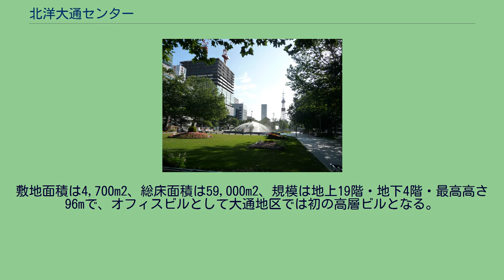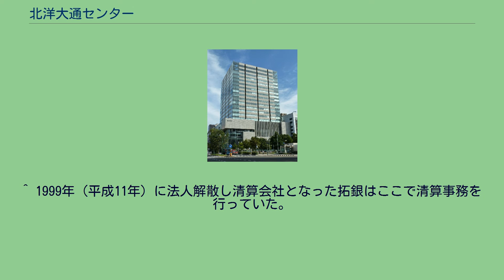北洋大通センター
建設中の北洋大通センターと大通公園 札幌駅前通地下歩行空間からの出入口 北洋大通センター（ほくようおおどおりセンター）は、札幌市中央区大通西3丁目にある高層ビル。
2010年（平成22年）3月31日竣工。
同年5月6日にプレオープンし、9月23日にグランドオープンした。
北洋銀行の本店ビル（大通西3丁目、1976年（昭和51年）2月竣工）は老朽化が進んでいた。
1998年（平成10年）に破綻した北海道拓殖銀行の旧本店ビルは「北洋大通ビル」と改名して長らく保存されてきたが、こちらも老朽化していたことがあったため、拓銀の清算が終結した後の2007年（平成19年）に解体された。
総工費約180億円で北洋銀行の新たな本部ビルを建設することとなり、「札幌ビジネスセンタービル」という仮称で計画を進めてきた。
正式名称が決まり、2008年（平成20年）3月に着工した。
前述の通り2010年（平成22年）3月に竣工し5月6日プレオープン、仮店舗で営業していた大通支店が5月6日に復帰したのに続き、2010年（平成22年）7月までに北洋銀行の本部機構を本店ビルより移設。
9月23日に2階〜4階部分が開業しグランドオープンした。
2011年（平成23年）1月11日に本店営業部も移転し、大通支店と統合される。
なお移転後の本店ビルの扱いは今後検討するとしている。
敷地面積は4,700m2、総床面積は59,000m2、規模は地上19階・地下4階・最高高さ96mで、オフィスビルとして大通地区では初の高層ビルとなる。
外装は鉄骨・鉄筋コンクリート造で、窓ガラスはダブルスキン構造を採用。
空調は自己熱源複熱方式。
札幌都心まちづくりにおける「にぎわいの軸」（札幌駅前通）と「はぐくみの軸」（大通）が交差する位置にあり、賑わいの拠点となる。
テナントオフィス部は1フロア1,700m2の無柱空間とし、4,164坪（10,500m2）を供給する。
2010年度の札幌市における新規供給オフィスはこのビルのみとなる。
札幌市営地下鉄大通駅に直結する他、地下2階の「札幌駅前通地下歩行空間」（2011年3月12日完成）に接続している。
地下2階と地上1階 - 4階は、約30店で構成される「大通ビッセ」という商業施設となる（事業主:交洋不動産）。
^ 1999年（平成11年）に法人解散し清算会社となった拓銀はここで清算事務を行っていた。
^ 「（仮称）札幌ビジネスセンタービル」新築工事着工のお知らせ (PDF) 株式会社北洋銀行 平成20年3月10日 ^ 北洋大通センター着工 『札幌経済新聞』 2008年3月13日 ^ 北洋銀本店　来年1月11日移転　大通センターへ（7月30日、北海道新聞） ^ 北海道放送（HBC）の本社にあったお天気カメラが移設して設置されている。
HBCライブカメラ　サッポロ都心部